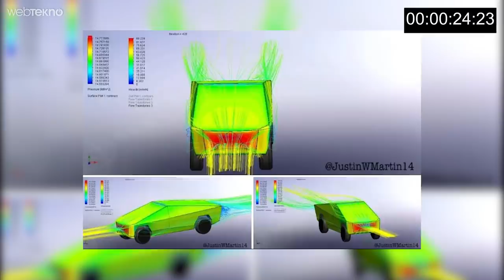Kırılmaz Cam Diye Tanıtılıp Camı Kırılan Tesla'nın Yeni Arabası Cybertruck Hakkında Bilinen Her Şey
Kırılmaz Cam Diye Tanıtılıp Camı Kırılan Tesla Cybertruck Hakkında Bilinen Her Şey

Merhaba sevgili Webtekno takipçileri yepyeni bir iki dakikada teknoloji bölümüne hoşgeldiniz. Bu bölümde konuğumuz kırılmaz cam diye tanıtılıp camı kırılan tesla cybertruck!

Arkadaşlar öncelikle hastalığım maalesef devam ediyor. Bu nedenle biraz kötü görünüyorum kusura bakmayın diyerek hem süremizi hem de videomuzu başlatıyorum.

Artık bence hepinizin bildiği gibi araç geçtiğimiz günlerde fasolu bir lansmanla tanıtıldı. Bu faciayı bir yana koyacak olursak, araç trafikteki bir arabadan çok bir bilim-kurgu filmi için tasarlanmış zırhlı araca benziyor.

Tasarımın kaba olmasının nedeni; kullanılan çeliğin 30X paslanmaz bir çelik olduğu ve bu çeliğin ancak bu kadar bükülebileceğini presin kırılabileceği şeklinde açıklanıyor. Ek olarak çeliğin SpaceX’in beklenen araçlarından birisi olan Starship’te kullanılan çelik ile aynı çelik olduğu ifade edildi. Bu çelik 9mm’lik bir silah kurşununa kadar dayanıklı. Aracın aeorodinamik olarak oldukça başarılı olduğu test sonuçları da internette paylaşıldı. Fakat yine de bu tasarımın aşırı ağır olacağı internette araca iletilen eleştirilerden birisi.

Araç 0’dan yüze cüssesiyle tamamen ters orantılı bir şekilde 2.9 saniye gibi bir sürede çıkabiliyor. Tabiki de motoru elektrikli ve 250 kW’lik şarjı destekleyen Superchargersisimli iki farklı batarya seçeneğiyle sunuluyor, bunlar;400KM, 480KM ve 800KM gibi 3 farklı menzil olarak tanımlanmış. Aslında bir offroad aracı olarak düşünülen bu kamyon 16 inç yerden yükseklik sağlıyor ve süspansiyonunun en iyisi olduğu Musk tarafından belirtiliyor. Fakat internette ön ve arka aksların arasındaki mesafe kısalığının kırılma anlamında aslında çok da müthiş olmadığı belirtilen açıklamalar da yer alıyor.

Şu meşhur cam kırılma vakkası da Elon Musk’ın lansman sırasında “bakın bizim camlar kırılmaz” diye cama bir demir bilye fırlatması sonucunda yaşandı. Aracın camı zart diye kırıldı. Sonradan gelen açıklamalarda “bunun tam bir hüsran” olduğunu kendisi de ifade etti fakat yine de lansman öncesinde uygulanan testlerin video görüntüleri paylaşıldı ve “camın aslında kırılmadığı” gösterilmiş oldu.

Elon Musk camın neden kırıldığını yaptıkları soruşturma sonucunda açıkladı: “Camın kırılmasının esas nedeni bilye değil bir öncesinde uygulanan balyoz testlerinde camın alt kısımlarının kırılmasıydı” dedi. Fakat yine de şirket hiçbir reklam olmadan 146.000 ön sipariş aldı.

Her neyse

Yeni Cybertruck’ların satış fiyatı 400 km için 39.999$, 480KM için 49.900$, 800KM için ise 69.900$ olarak belirlenmiş. Bunun en düşüğünü  türkçeye çevirdiğimizde yaklaşık 230.000 + Vergiler gibi bir maliyet ortaya çıkıyor. Ek olarak otonom yani kendi kendini sürebilsin diyorsanız fiyata 4.000$ daha eklemeniz gerekiyor. Bu özelliklerde ve görüntüdeki bir araç için vergileri saymazsak görece uygun bir fiyat. Ayrıca 2 siyah ve beyaz olacak şekilde iki renk seçeneği olacak. Bir aksilik olmazsa dünya’da 2021 yılında trafikte olacağı söyleniyor.